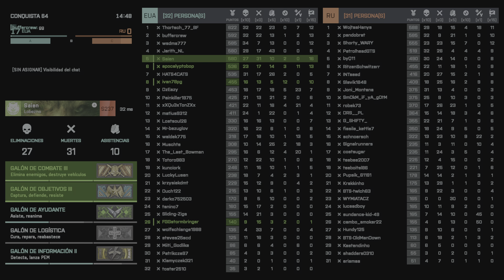Battlefield 2042 UltraHD HDR 60 FPS PS5